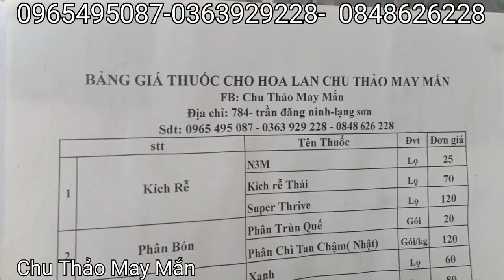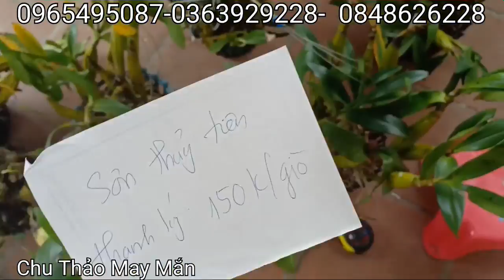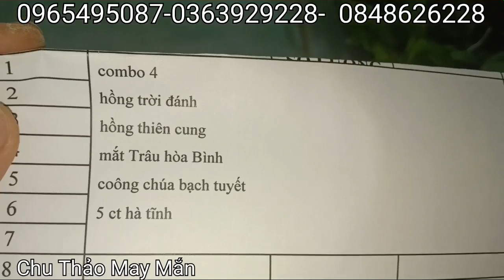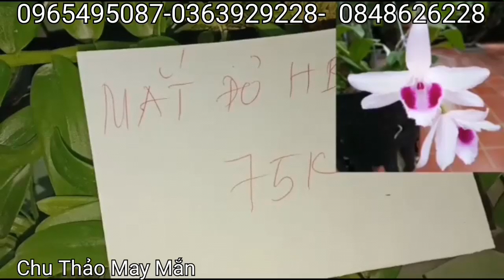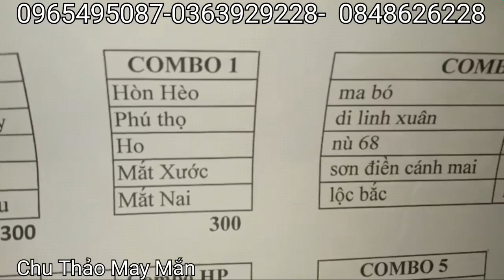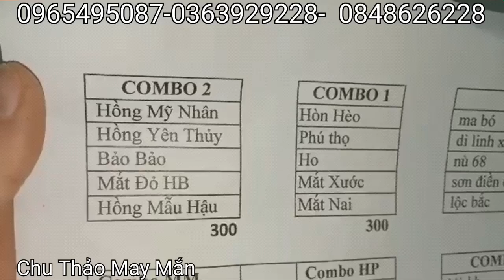NGÀY 29/2/2020 THANH LÍ XẢ HÀNG KIẾM XANH HUẾ,ÁM LÁ TRE.5CT PHÚ THỌ,HO,ĐAI TRÂ 0965495087 0363929228